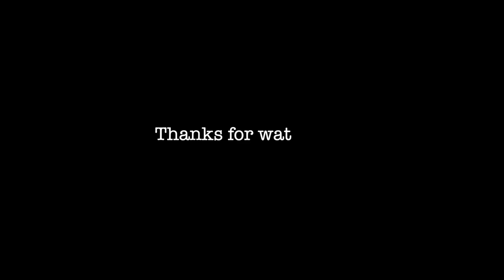Pépé le Moko and Slimane - Wednesday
Full disclosure, this is a very self-indulgent little video made for one of my favorite relationships in film, that of Pépé le Moko and Inspector Slimane from the French film Pépé le Moko (1937), and its two American remakes Algiers (1938) and Casbah (1948).
The actors present are:
Jean Gabin as Pépé and Lucas Gridoux as Slimane in Pépé le Moko
Charles Boyer as Pépé and Joseph Calleia as Slimane in Algiers
and Tony Martin as Pépé and Peter Lorre as Slimane in Casbah
The song is "Wednesday" by Tori Amos.